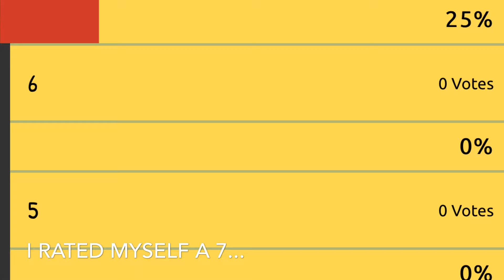CHAOTIC Weekend In My Life! | Nichols College | I Got Beat Up??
I know I just posted a day in my life but here’s a weekend in my life to show you what goes on at a small school!!